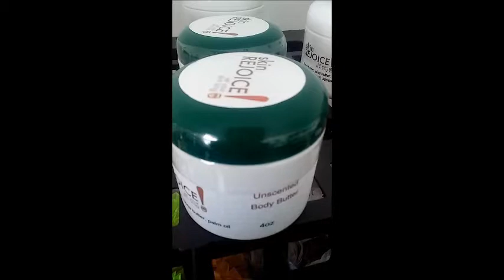HAND MADE NATURAL UNSCENTED BODY BUTTER